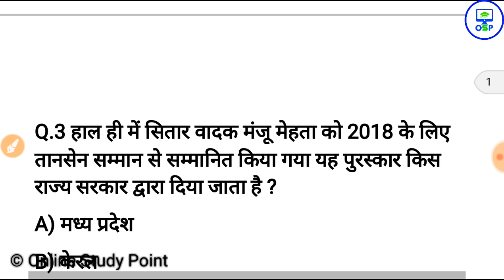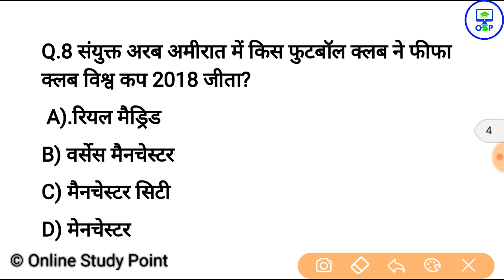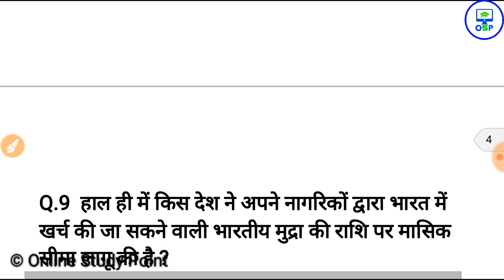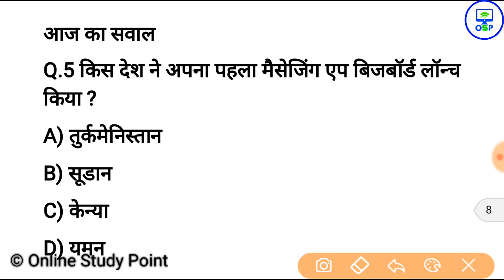31 दिसंबर करेन्ट अफेयर्स हिंदी रट लेना | Daily Current Affairs Booster 31 st Dec -Online study point